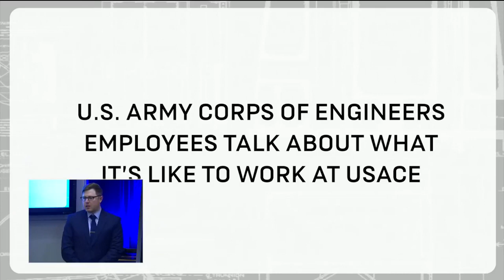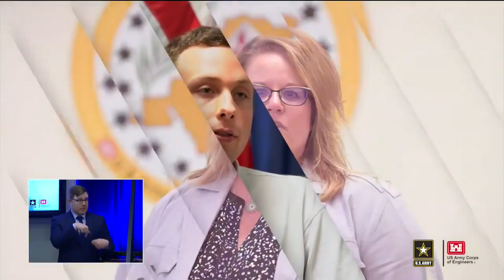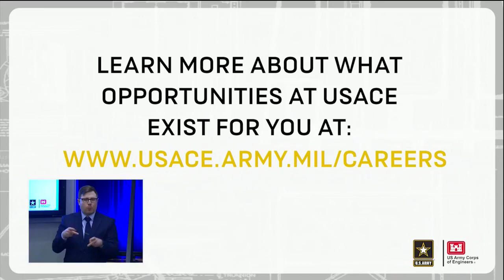National Engineers Week 2023 - Remarks by MG Richard Heitkamp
Maj. Gen. Richard Heitkamp, Deputy Commanding General of the U.S. Army Corps of Engineers and U.S. Army Deputy Chief of Engineers, delivers remarks Feb. 23, 2023, from the Pentagon to celebrate National Engineers Week. This year’s theme is “Creating the Future.” From modernizing our nation’s water resources, to overseeing the design and construction of incredible facilities that serve our military at home and abroad, and developing state-of-the-art technologies through Research & Development programs, our experts continue to play a huge role in creating America’s future!